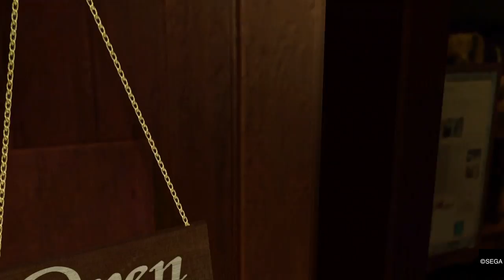Yakuza Kiwami_(reacting to my own let's play)_let's play_part 7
Let me give you some context. I captured the game play footage, used in this video, using my PS4 but for some reason the audio comment I recorded while playing Yakuza Kiwami went back to it's home planet or fail into an void. That's why recorded my live reaction to my own let's play footage. So here i go again breaking new ground with a spork again.